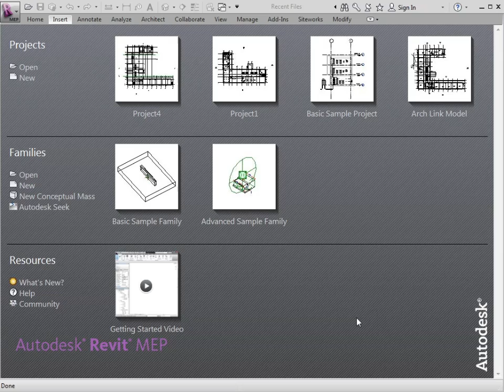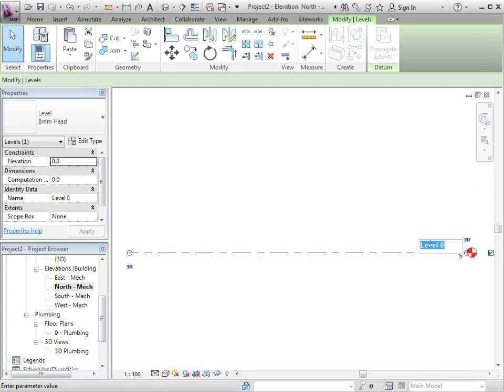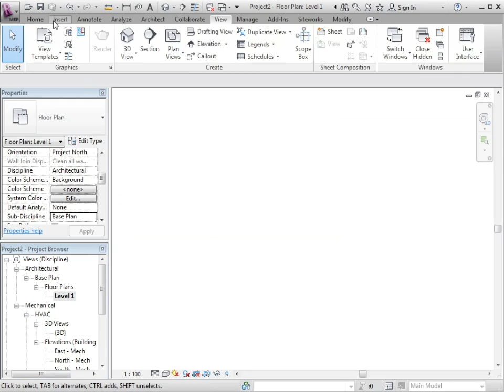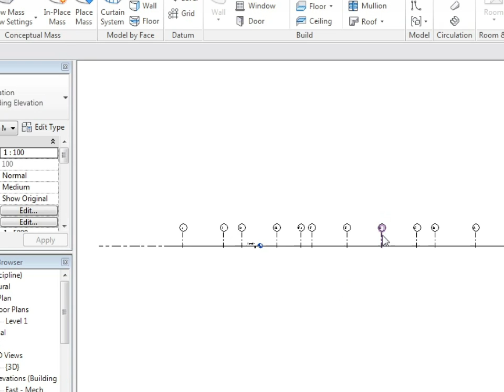Revit MEP 2012 Tutorial - Linking 2D CAD Files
Want all of our free Revit videos?

This Revit MEP tutorial demo from the InfiniteSkills course shows how to link 2D CAD files to your primary BIM projects. YouTube